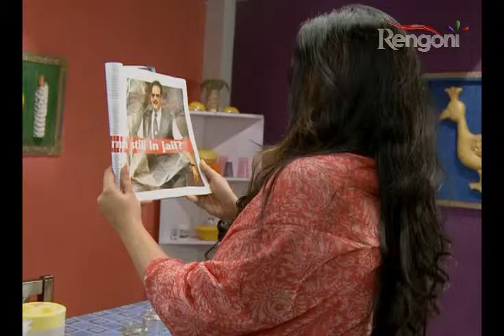CUT TO CUT Ep 20 Prt 2